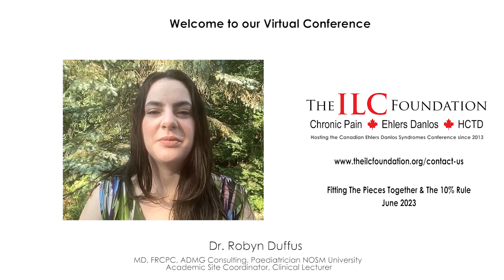Welcome to our 2023 Conference: Fitting the Pieces Together & the 10% Rule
Welcome to our June 2023 ILC Virtual Conference: Fitting the Pieces Together & the 10% Rule, introduced by Dr. Robyn Duffus, MD, FRCPC, ADMG Consulting, Paediatrician NOSM University.

Our mission at The ILC Foundation is to help individuals overcome the challenges of living with Ehlers-Danlos Syndromes and other chronic pain diseases through knowledge, sharing resources, awareness, education, peer support, and research to find cures.